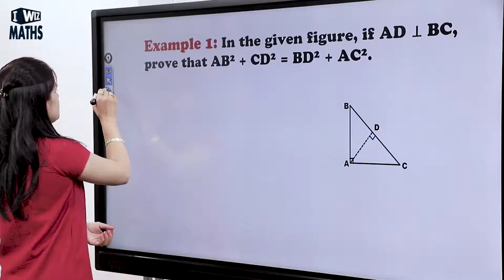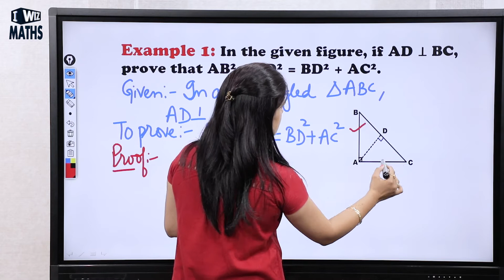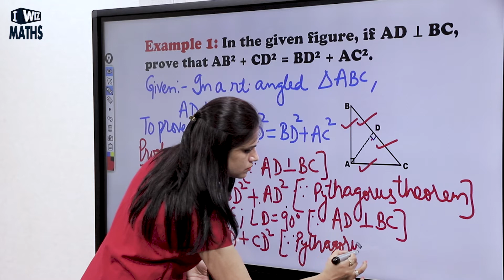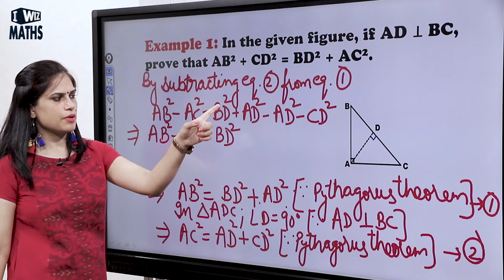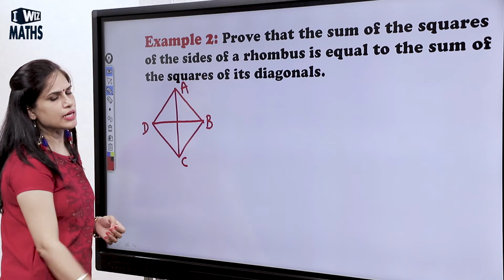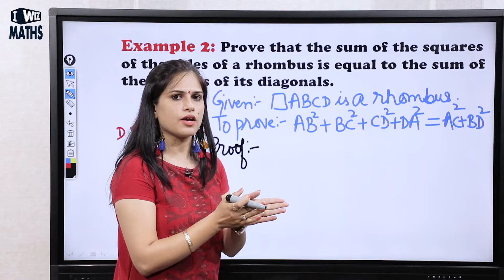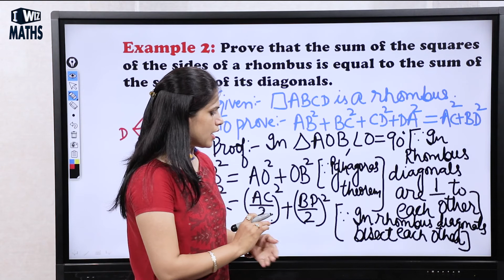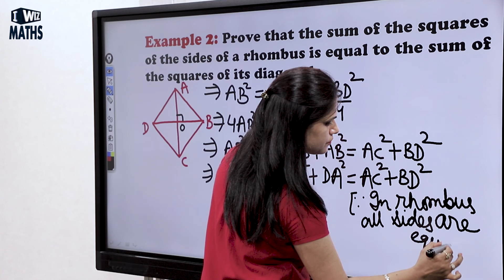Class 10 Maths | Triangles | CBSE | NCERT | Problems Based on Pythagoras Theorem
This Maths video for Class 10 about Problems Based on Pythagoras Theorem Theorem from chapter Triangles is Part 13 and will let you understand the concepts better for the chapter.

The topics covered in this video are:
- Problems Based on Pythagoras Theorem